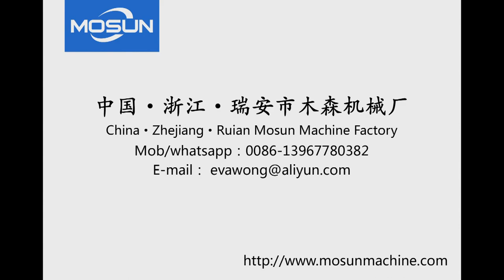MSKC-1000A Automatic Grooving Machine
Grooving machine belong to the Gift box package production line equipment. The machine is special designed for notching V type groove, use for industry-cardboard, Ash-cardboard, MDF board and other several of cardboard, to make it suitable for box or other packaging making.
Wechat:Miamosuns008
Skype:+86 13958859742